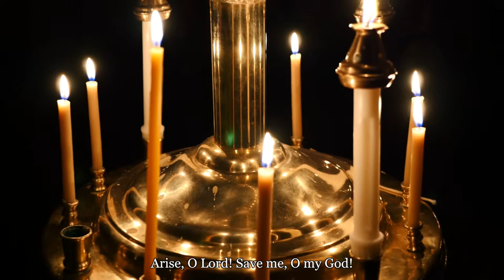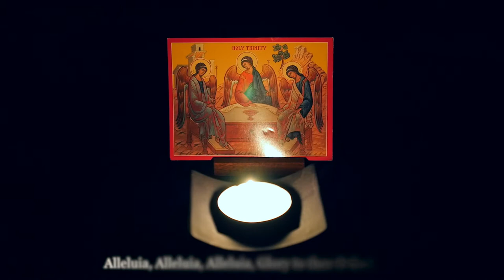Blessed Is the Man: Rachmaninoff All-Night Vigil Mvt 3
The musical score for Rachmaninoff’s All-Night Vigil (Vespers) is published by Musica Russica

*Also* A huge thank you to Father Benjamin for helping provide extra video footage.

The Basilica Cathedral Choir, and Minnesota Eastern Orthodox Christian Clergy Association Choir (MEOCCA) present:

Sergei Rachmaninoff's All-Night Vigil (Opus 37)

Directed by Sara Ann Pogorely and Teri Larson
Performances were held at:
The Basilica of Saint Mary, Minneapolis MN
Saint Mary's Orthodox Cathedral, Minneapolis MN

Серге́й Васи́льевич Рахма́нинов, Всенощное бдение
Блажен муж (Blazhen muzh)